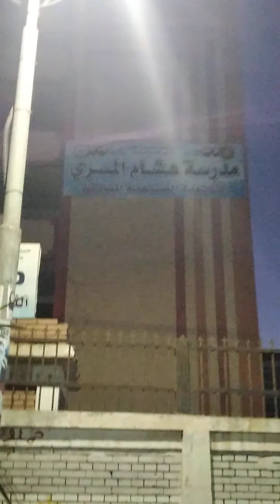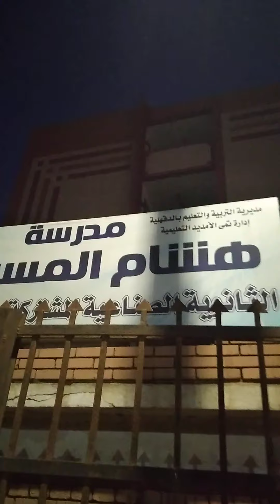مشروع انتاج البيوجاز ( رحلة إلي تمي الامديد، وكفر الأمير عبد الله) شاهد معالم المدينة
تمي التمديد، شاهد معالم المدينة ،مدرسة المسري الثانوية الصناعية ، ثم تعرف علي مكان القطار الفرنساوي القديم ، والآن تم عمل مشروعات خدمية مكان القطار الفرنساوي القديم  ( سنترال ،وحدائق عامة ،،،،) ثم شاهد مشروع انتاج البيوجاز بكفر الامير، عبد الله،